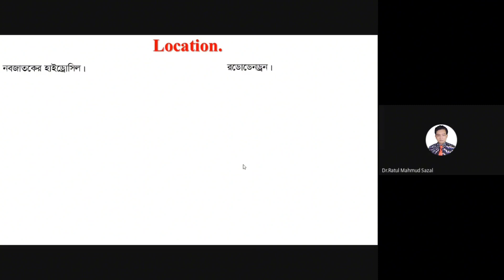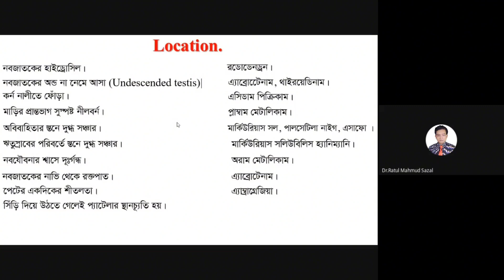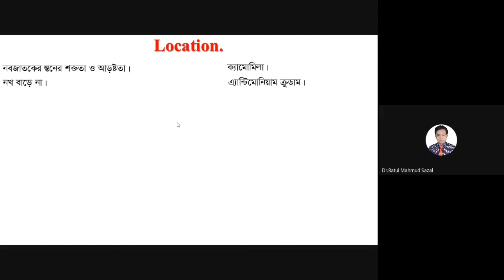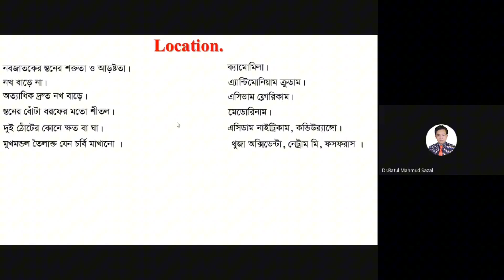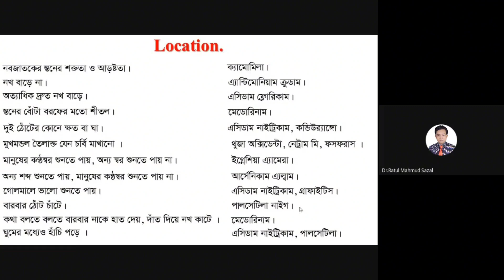অবস্থান ভিত্তিক পিকিউলিয়ার লক্ষণ | Peculiar Symptoms | ডা. রাতুল মাহমুদ সজল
Peculiar symptoms
Homeopathic peculiar symptoms
Homeopathic uncommon symptoms
PQRS
Hahnemann Peculiar Symptoms
Peculiarly Of Remedy
Most important peculiar Symptoms

WhatsApp এ যুক্ত হতে ক্লিক করুন –

ফেসবুক গ্রুপে যুক্ত হতে ক্লিক করুন -

Homeopathic medicine

ডা আশরাফুল হক, হোমিওপ্যাথি সেক্সের ঔষধ, হোমিওপ্যাথি চিকিৎসা, হোমিওপ্যাথি ডাক্তার, হোমিওপ্যাথি কেইস টেকিং, বাংলাদেশ হোমিওপ্যাথি মেডিকেল কলেজ এন্ড হাসপাতাল, হোমিও রেপার্টরি,

Homoeopathy For Humanity, Homeopathy Bangla, Farokh Master, Bangla Homoeo, HomeoExpress, Homeopathy Bangla Tutorial, Bela Homoeo Hall.